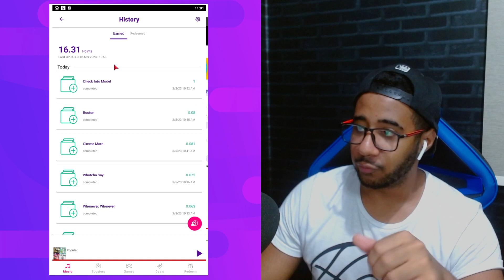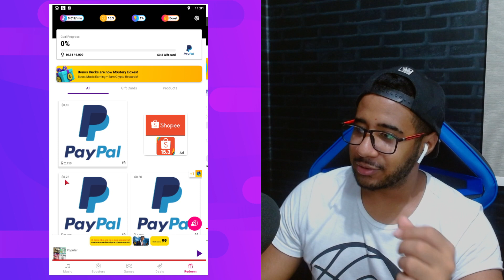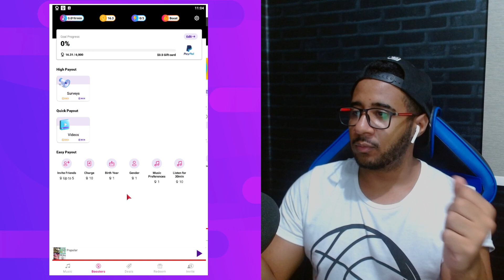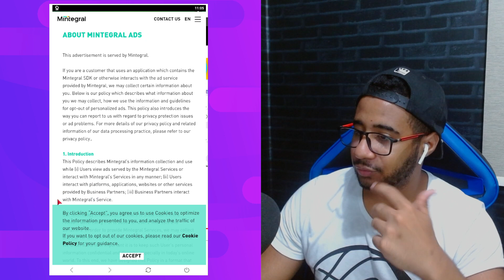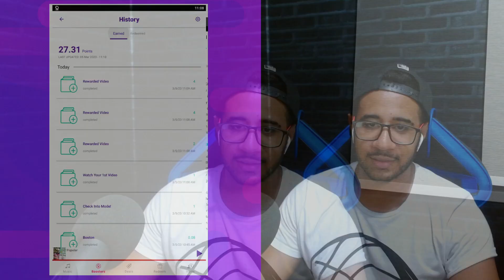🔥CADASTROU GANHOU $5 NO PAYPAL🤑 APP QUE PAGA PARA OUVIR MÚSICAS - Como Ganhar Dinheiro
🔥CADASTROU GANHOU $5 NO PAYPAL🤑 APP QUE PAGA PARA OUVIR MÚSICAS E VÍDEOS Como Ganhar Dinheiro